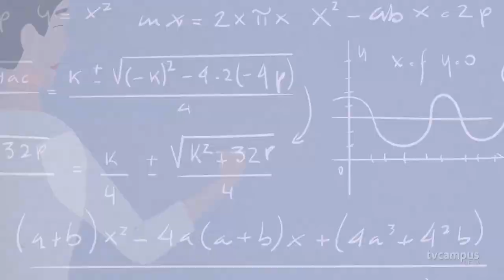Elas na Ciência - Cinthia Melazzo De Andrade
Nossa convidada de hoje é a professora Cinthia Melazzo De Andrade, do Centro de Ciências Rurais da UFSM.